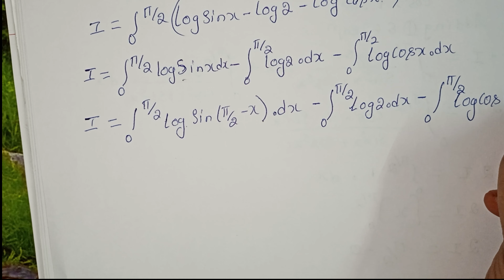6-marks Questions Integrals 'Some exam Oriented Questions' 2nd PUC Part2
2nd PU
Exam Oriented Questions
3marks Questions
Some Exam Oriented Questions
Explain in both kannada and English